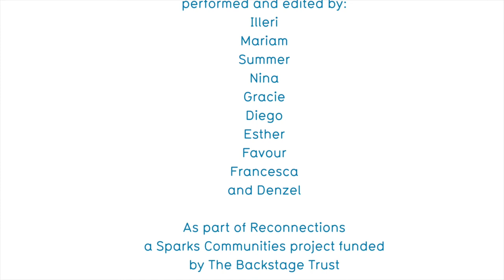Remember When?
A film made by the talented filmmakers of Bacons College with Sparks Communities CIC on Reconnections - a project funded by the Backstage Trust